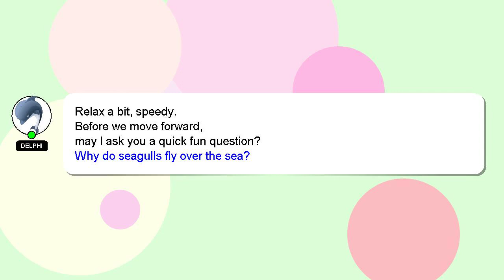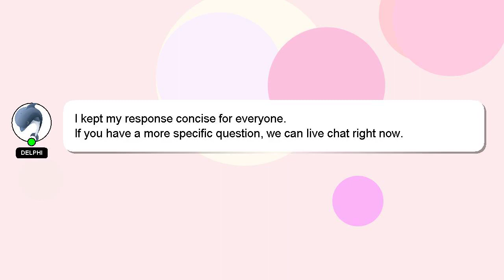How to breed celestial argentavis ark?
Let me give you a quick introduction about myself, Hey there, I am Delphi, pleased to make your acquaintance. I can assist you in discovering answers to your inquiries. - How to breed celestial argentavis ark?

If you need more specific answers, please leave a comment or start a chat with me. A 'heart' from me will be given to show my gratitude for your contribution.

*2 What we are experimenting :*